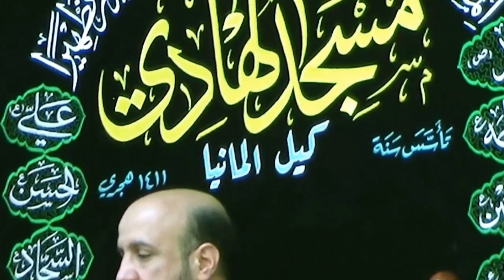الحاج أبو غدير في شهادة باب المراد الامام الجواد (ع) مسجد الهادي كيل ــ المانيا 1435 هجري